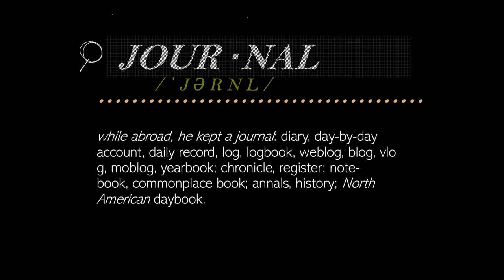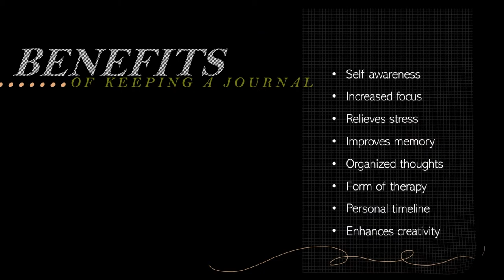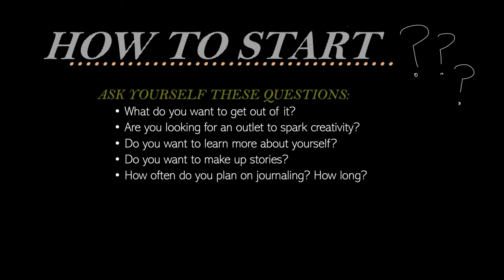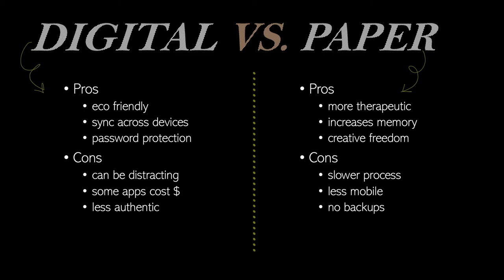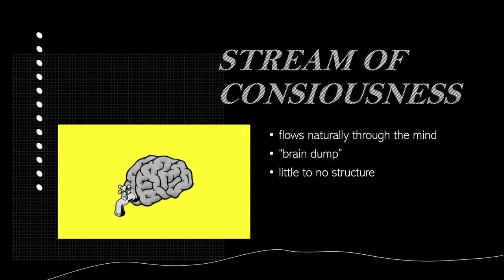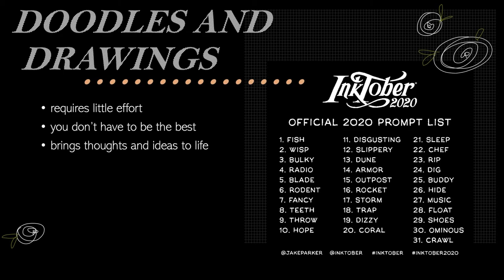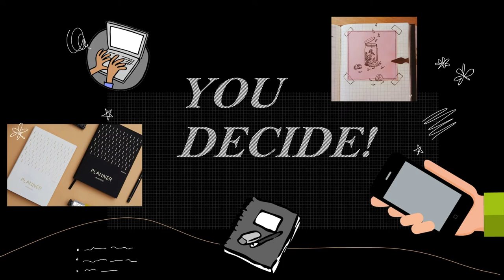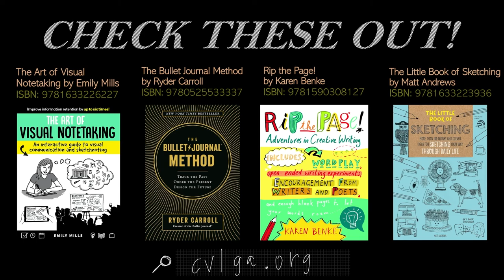Get Creative: Intro to Journaling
Get your pens ready! We’ll discuss the benefits of journaling, different methods, and how you can start right away.